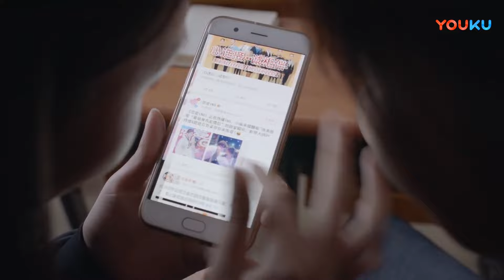心機女高調搶走灰姑娘的名額，灰姑娘怒斥霸總不作爲，沒想到霸總同意假結婚的條件是讓灰姑娘道歉！| 趙露思 ZhaoLusi | 【最動聽的事 I Hear You EP01-2】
【簡介】出身普通家庭，熱愛配音的女孩貝耳朵，一直懷抱著去日本留學成為一名專業配音員的夢想，但母親卻希望她在最有資本的年齡嫁給富人，為此不斷安排相親，讓貝耳朵疲於應對。為了湊齊留學的費用，也為了幫閨蜜唐栗救急，貝耳朵無奈之下加入了一檔情侶真人秀的節目，在節目中偶遇了家世顯赫的世界頂級小提琴製琴師葉抒微。葉抒微出身藝術世家，有極高的音樂造詣，無論在作曲界還是小提琴製琴界都是一位低調而神秘的大神級人物，因為跟外甥鬱升打賭失敗，不得不願賭服輸參與真人秀，替鬱升解除危局。事實上，吸引葉抒微參與節目真正的原因並非他與鬱升的賭註。而是尋找答對他的試音題目的辨音天才。因為真人秀遭遇誠信危機，貝耳朵與葉抒微開始了熱鬧又搞笑的同居生活，一對歡喜冤家不約而同的陷入了這份奇妙浪漫的緣分最終在一起。